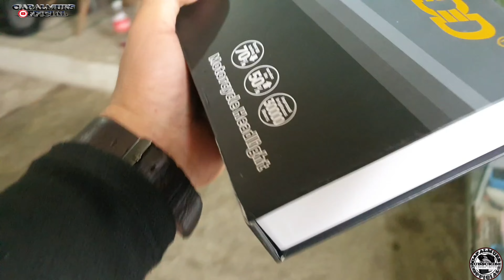AEROX155 Installing Mini Driving Lights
INSTALLING Of Mini Driving Lights (AEROX155)